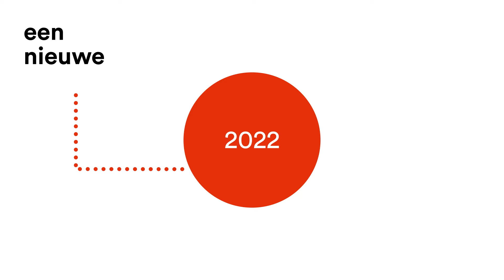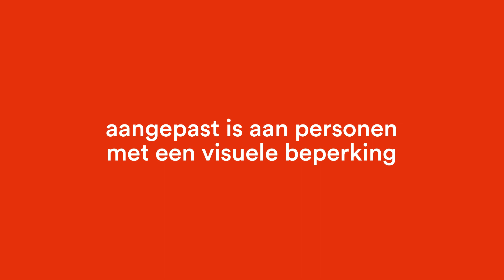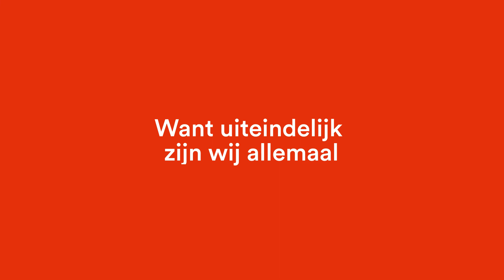Ons nieuw logo - Vrienden der Blinden